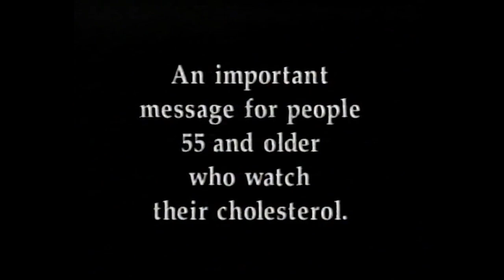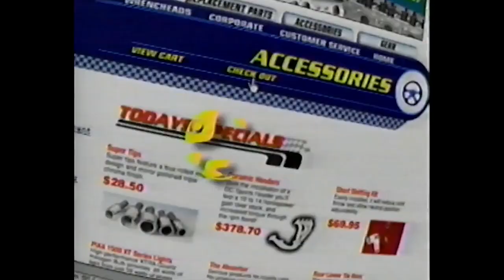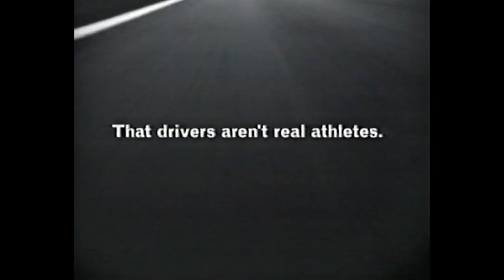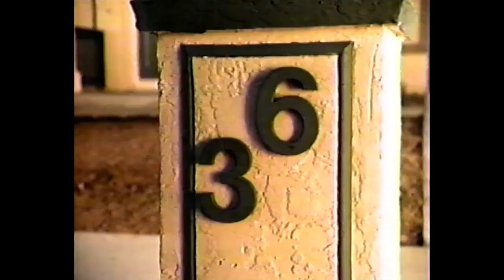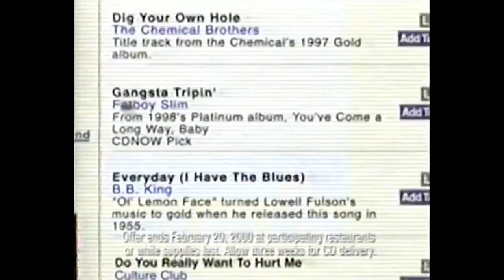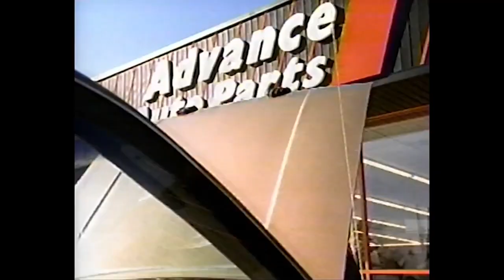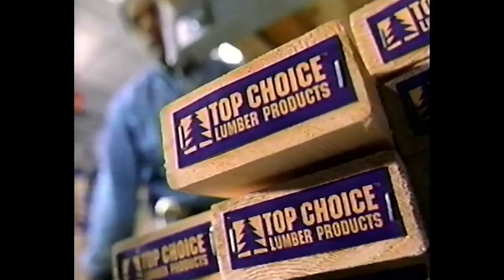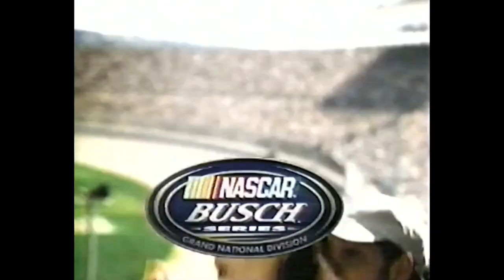WRGB Commercial Breaks (February 20, 2000)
Taken from the 2000 Daytona 500, the last to air on CBS. From 1982 to 2000 it aired for Albany, NY audiences of WRGB (channel 6) in Schenectady; from 1979 to 1982, WNYT aired the 500 when it was still a CBS affiliate.

WRGB also started using the CBS Enforcer for its newscasts during this period. They had been using In-Sink by 615 Music prior to that, and a promo in this video actually still uses said track (probably was made before 1999). Also a humorous promo featuring Liz Bishop is seen here touting her local celebrity status.